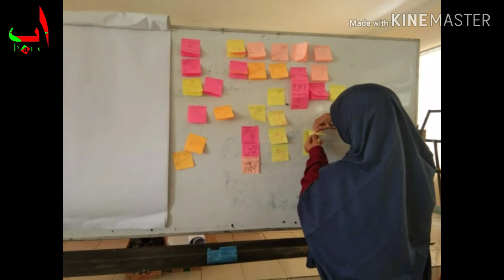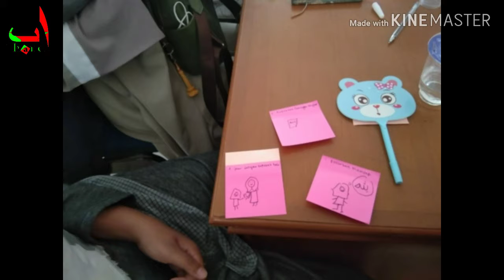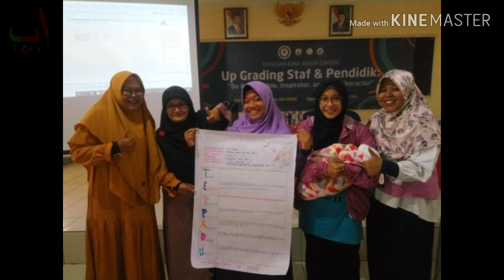Up Grading SIT AN-NABA CIASEM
Bina Insan Ciasem